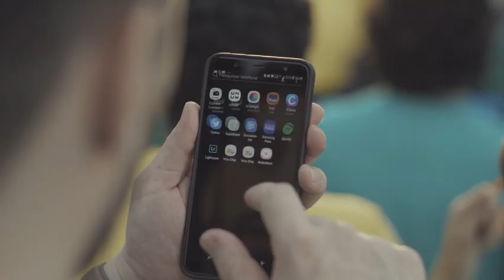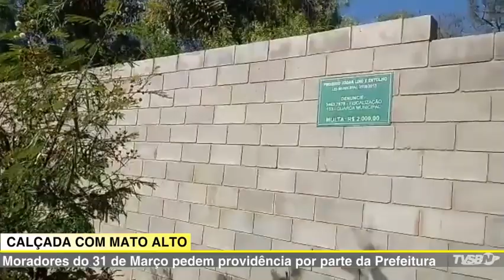Jornal da TVSBNotícias - DISE DE AMERICANA APREENDE 8 AERONAVES USADAS NO TRÁFICO DE DROGAS